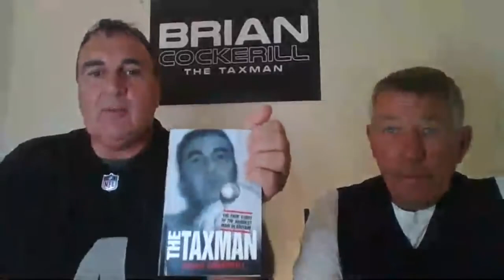BRIAN AND TERRY DIXON